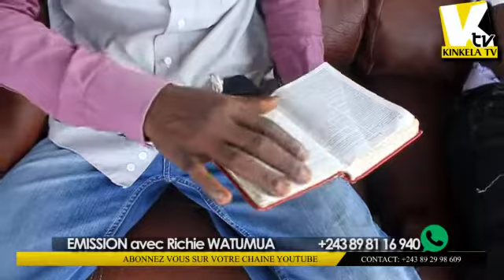PROPHETE HECNOCK ABIMISI BA REVELATIONS YA GRAVE, MUKUNA AZA EVEQUE TE BO LANDA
BONJOUR !